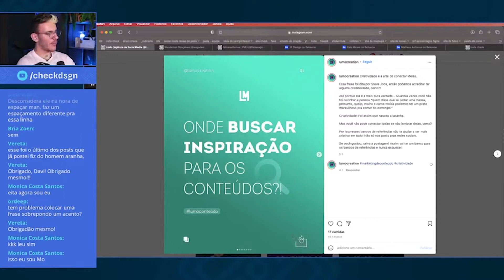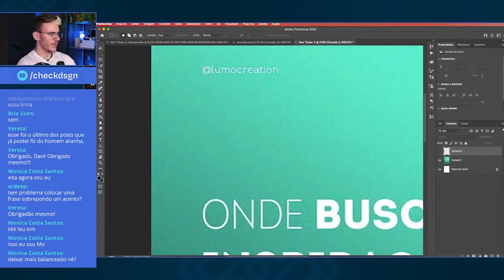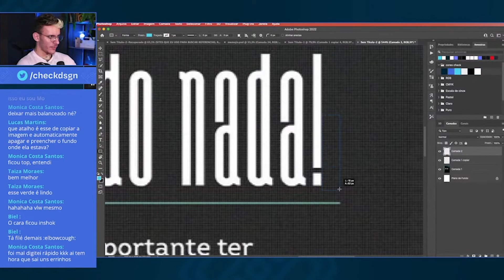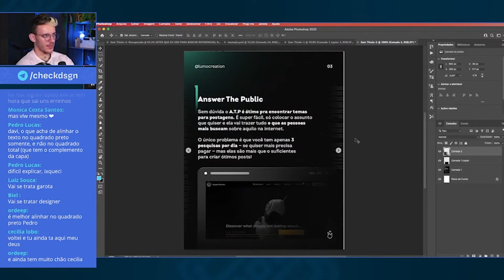ME IMPRESSIONARAM COM UM POST | CORTES DA CHECK